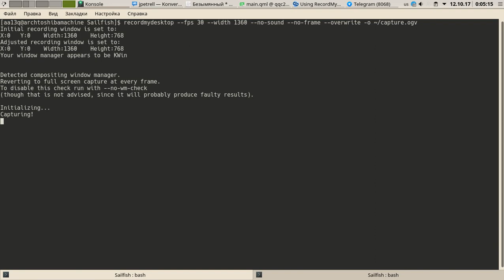Qt Quick Controls 2 Silica Theme experiments